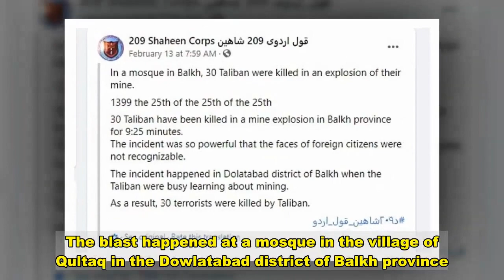world news 17th Feb-30 Taliban terrorists killed in blast during bomb-making class in Afghan mosque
India Deaf News/World Deaf News /Deaf/Toda News